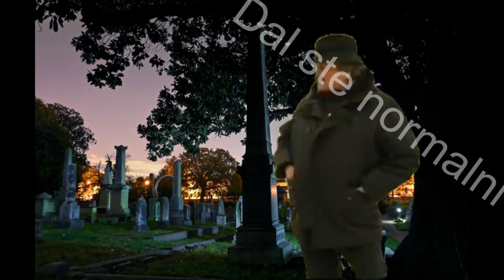Milomir Marić je morao umreti